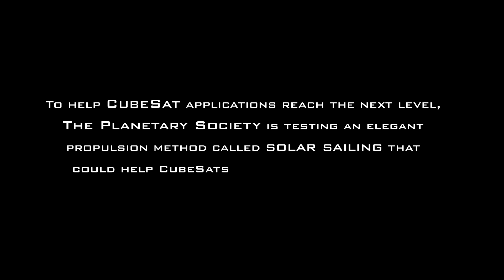LightSail-1 Mission Trailer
CubeSats are tiny, low-cost satellites that have opened up new avenues of space research for universities and small organizations. To help CubeSat applications reach the next level, The Planetary Society is testing an elegant propulsion method called solar sailing that could help CubeSats maneuver in Earth orbit and reach interplanetary destinations.

LightSail-1 is a citizen-funded mission scheduled to launch in 2016 aboard the SpaceX Falcon Heavy.

Animation created by Josh Spradling.